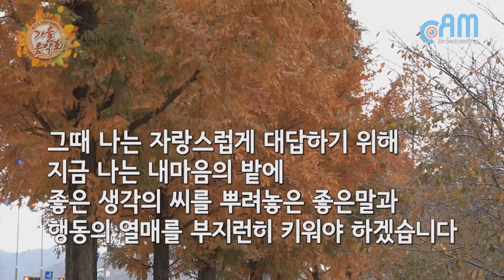CAM방송 "계룡시 가을음악회(2부)"